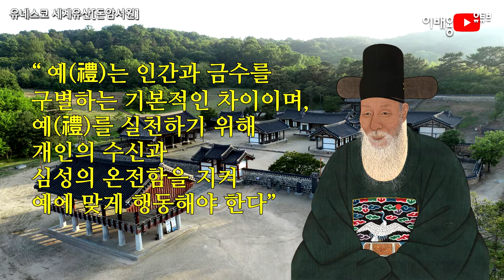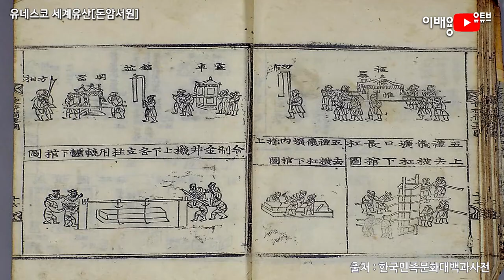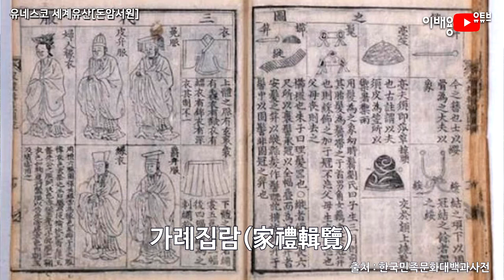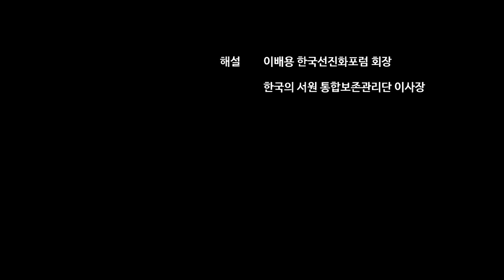[이배용 박사 : 한국의 서원] 유네스코 세계유산 : 9. 돈암서원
- 2023년 9월 1일 '여권통문의 날'에 사단법인 역사·여성·미래의 유튜브를 시작했습니다. 앞으로 여성과 역사와 미래에 관한 깊은 사유를 함께 나누려 합니다. 매주 일요일 오전 11시에 정기적으로 여성의 역사, 미래에 관한 이야기로 찾아 뵙고 있습니다.

- 오늘은 이배용 박사의 ‘‘유네스코 세계유산 :  9. 돈암서원’소개 동영상으로 선진화포럼 회장 당시의 영상을 한국선진화포럼의 동의로 역사·여성·미래 유튜브에 올립니다.

역사·여성·미래 [출판도서]
역사여성미래 총서 1. : ‘여권통문’, 새 세상을 열다. 2021, 역사여성미래 출판사
역사여성미래 총서 2. : 문화유산으로 본 한국여성인물사 , 2021, 역사여성미래 출판사